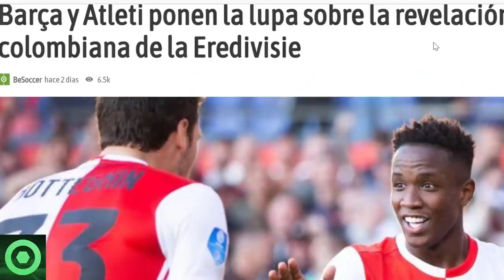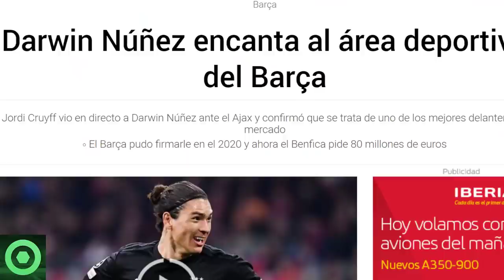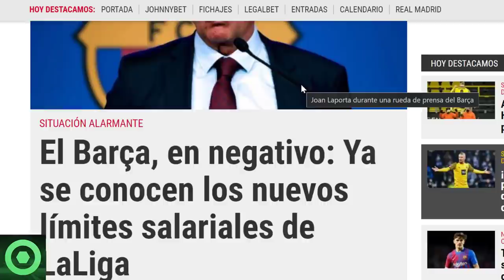🔴 TREMENDA NOTICIA de NEYMAR y el BARÇA 🔴 NOVEDADES de MERCATO en clave BARÇA 🔴 LÍMITE SALARIAL 🟥